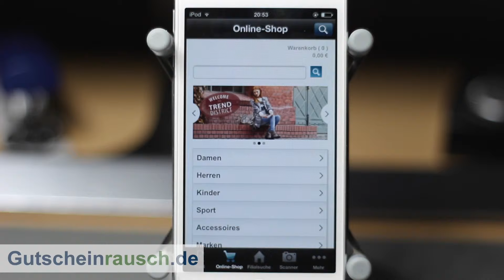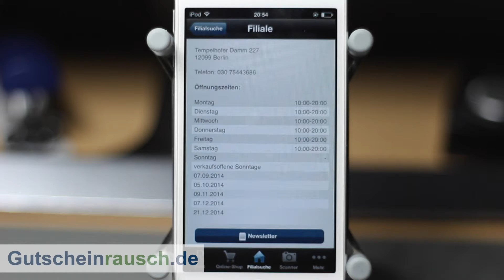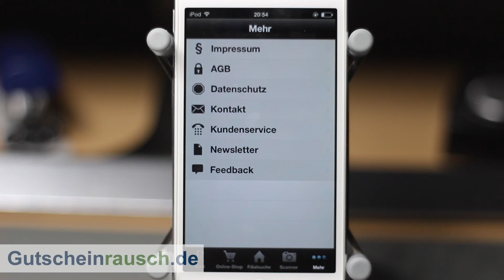Roland App im Test auf Gutscheinrausch.de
Heute stellen wir euch die Roland App vor, die es kostenlos zum Download gibt. Weitere Informationen erfahrt ihr im Artikel